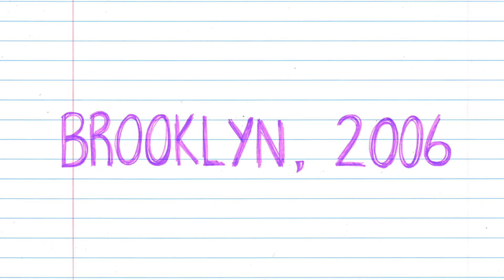Lily Darling Trailer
Gets UK digital debut on 1 July courtesy of Scatena & Rosner Films

Director